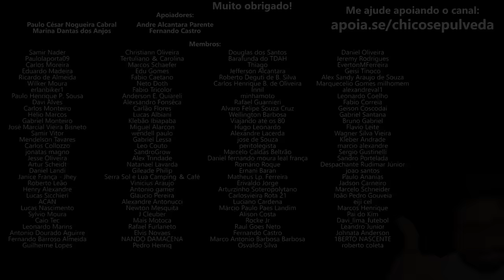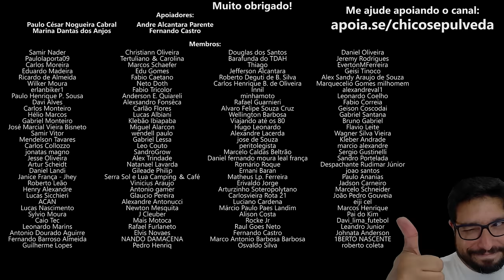OPINIÃO sobre a BAJAJ BRASIL no Festival Interlagos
🔹Faça uma doação em Bitcoin ou Ethereum:
BTC: bc1ql5esj3ctne5gv9mqg54j4gsns280fpu3jfxqjm
ETH: 0x16be8dc1D7f74c1CB2AA2e02089EA5f5fd168bc3